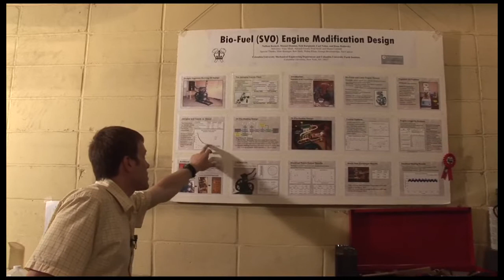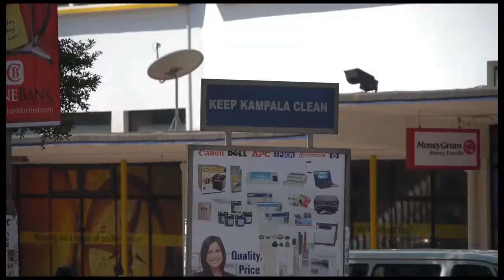Social Entrepreneur Promo.mov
The Social Entrepreneur is a documentary featuring Rob Smith, the CEO of Earthwise Ventures.  Rob and his team at Earthwise are embarking on a revolutionary project that could transform the economies of the African countries surrounding Lake Victoria and serve as a template for future entrepreneurial investment around the world.  The film is still in production and the release date has yet to be determined.